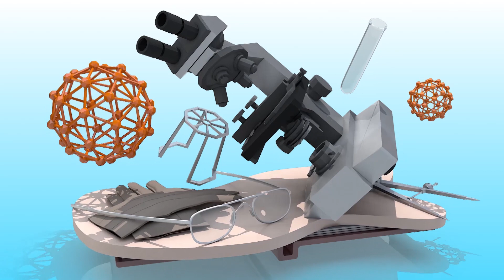మంచి తేనెను గుర్తించడం ఎలా...?| How To Find Good Honey | Honey Benefits | Health Tips|YOYO TV Health